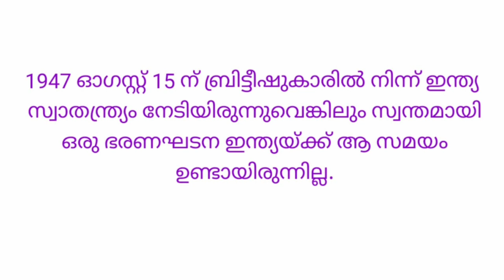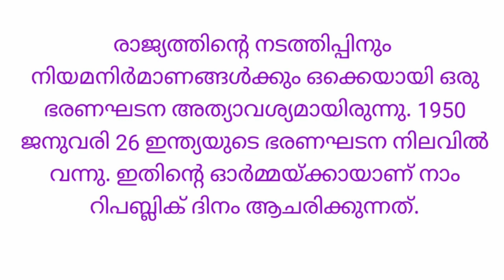Republica റിപ്പബ്ലിക് ദിന മലയാള പ്രസംഗം||Republic day speech#Republicdaymalayalamspee2022#january26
റിപ്പബ്ലിക് ദിന പ്രസംഗം
 കുട്ടികൾക്ക് വേണ്ടിയുള്ള റിപ്പബ്ലിക് ദിന മലയാള പ്രസംഗം
എന്റെ ചാനൽ സബ്സ്ക്രൈബ് ചെയ്യാനും വീഡിയോ ഇഷ്ടം ആയിട്ടുണ്ടെങ്കിൽ ലൈക് ചെയ്യാനും ഷെയർ ചെയ്യാനും
# shazyans world
 റിപ്പബ്ലിക് ദിനം
 റിപ്പബ്ലിക് ദിന പ്രസംഗംമറക്കരുതേ.
@shazyansworld റിപ്പബ്ലിക് ദിന പ്രസംഗം എളുപ്പത്തിൽ പഠിക്കാം പറയാം |2022 Republic Day Speech in malayalam
Best  simple Republic Day Speech in malayalam for kidsറിപ്പബ്ലിക് ദിന പ്രസംഗം,റിപ്പബ്ലിക് ദിന പ്രസംഗം 2022,റിപ്പബ്ലിക് ദിന പ്രസംഗം മലയാളം,റിപ്പബ്ലിക് ദിനം,മലയാളം റിപ്പബ്ലിക് ദിന പ്രസംഗം,റിപ്പബ്ലിക്ക് ദിന പ്രസംഗം,റിപ്പബ്ലിക് ദിന പ്രസംഗം കുട്ടികൾക്ക്,റിപ്പബ്ലിക് ദിനം പ്രസംഗം,റിപ്പബ്ലിക് പ്രസംഗം,റിപ്പബ്ലിക് ഡേ മലയാളം പ്രസംഗം,എളുപ്പത്തിൽ റിപ്പബ്ലിക്ക്
ദിന പ്രസംഗം,കുട്ടികൾക്ക് റിപ്പബ്ലിക്ക് ദിന പ്രസംഗം,നഴ്സറി കുട്ടികൾക്കുള്ള റിപ്പബ്ലിക് ദിന പ്രസംഗം,റിപ്പബ്ലിക്ക് ദിന പ്രസംഗം.,റിപ്പബ്ലിക് ഡേ പ്രസംഗം,പ്രസംഗം